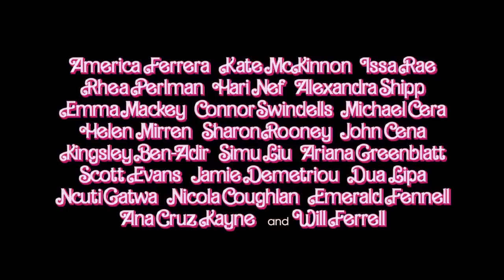BARBIE 'Just Ken' Official Song 2023 Ryan Gosling